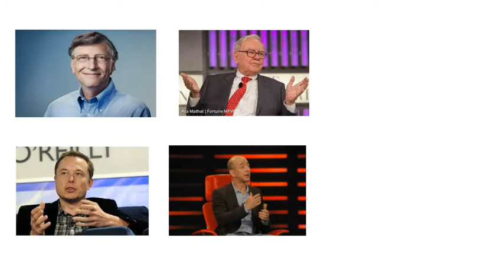8 Tips to read a good book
Hello friends,
If you are a reader and read many books then this video is for you. In this video, I will tell you 8 tips that will help you to read quality books. These tips are about how to buy good books? How to learn maximum things from a book? How to focus while reading? And some other tips will help you to read a book easily and you will be able to read in a short time also. I hope that this video will help you a lot in your reading career.